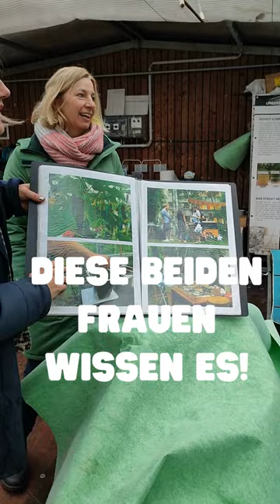Reallabor für eine nachhaltige Abwasseraufbereitung zur Nahrungsmittelproduktion.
Die Roof Water Farm ist ein innovatives Reallabor in der Stadt zur Erprobung und Umsetzung dezentraler und nachhaltiger Abwasseraufbereitung zur Pflanzen- und Fischproduktion. Wie Dr'in Grit Bürgow und Dr'in Anja Steglich ihre Vision in die Tat umsetzen, seht ihr im Videoporträt auf unserem Kanal.

In den Videoporträts rücken wir innovative Frauen, ihre ausgezeichneten beruflichen Tätigkeiten und die damit verbundenen Errungenschaften in den Fokus der Öffentlichkeit. Damit innovative Frauen im Zuge der Gleichberechtigung als selbstverständliche Leistungsträgerinnen und Expertinnen in der Gesellschaft wahrgenommen werden.

InnovativeFrauen ist eine Plattform für exzellente Frauen in Wissenschaft, Wirtschaft und Gesellschaft. Ziel der Plattform ist es, innovative Frauen mit ihren Leistungen und Potentialen, aber auch mit ihren Ideen, Erfindungen und Inspirationen gleichberechtigt sichtbar zu machen. Wir wollen zeigen, was diese Frauen antreibt, wie sie Zukunft mitgestalten und Lösungen für drängende Probleme finden. Damit wollen wir erreichen, dass Frauen in allen Berufssparten und auf allen Karrierestufen als selbstverständlich wahrgenommen werden, und sie gleichzeitig darin bestärken, ihre Ideen, Forschungsvorhaben und Visionen weiter zu verfolgen.
Exzellente Wissenschaftlerinnen, Forscherinnen und Leistungsträgerinnen sowie junge, aufstrebende Innovatorinnen können sich auf InnovativeFrauen in eine Datenbank eintragen und so mit ihren Leistungen und Potentialen sichtbar werden.

Die „Plattform InnovativeFrauen“ wird aus Mitteln des Bundesministeriums für Bildung und Forschung (BMBF) im Rahmen der Förderrichtlinie „Frauen in Wissenschaft, Forschung und Innovation: Leistungen und Potenziale sichtbar machen, Sichtbarkeit strukturell verankern“ („Innovative Frauen im Fokus“) unter dem Förderkennzeichen 01FP21070 gefördert. Sie ist am Kompetenzzentrum Technik-Diversity-Chancengleichheit e. V. angesiedelt.